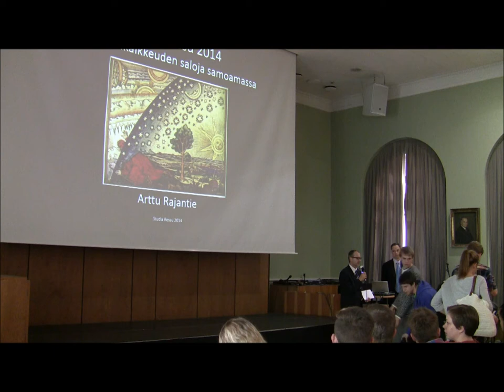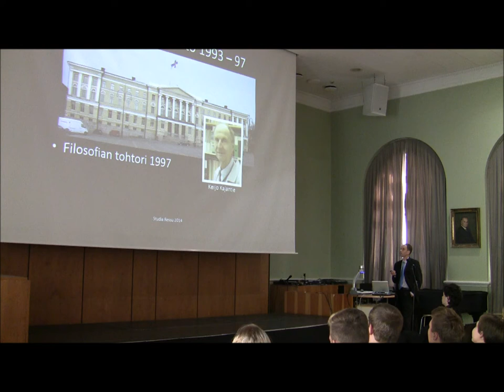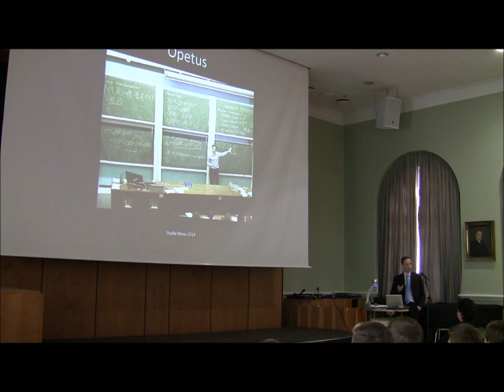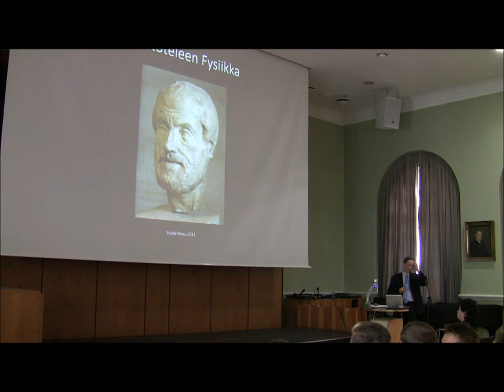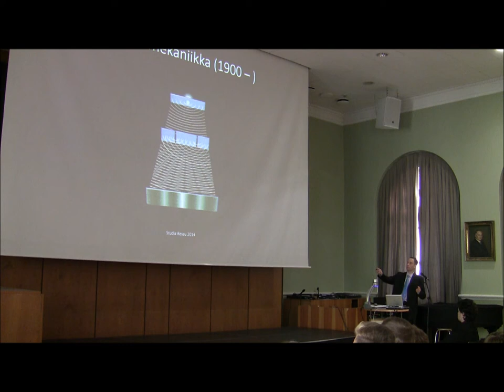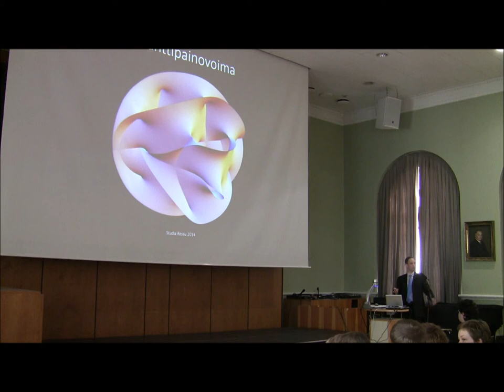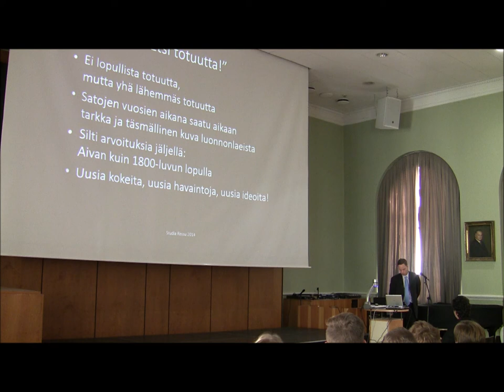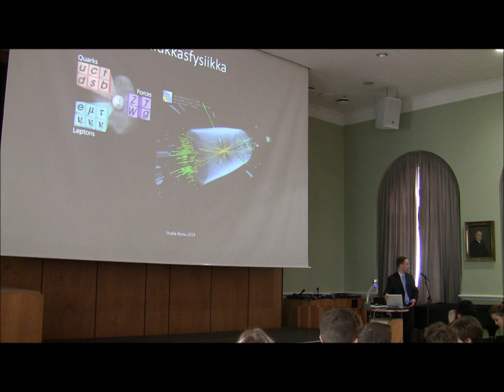Studia Ressu 3 10 2014, professori Arttu Rajantie, Maailmankaikkeuden saloja samoamassa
Ressut ry:n järjestämän Studia Ressu -luentosarjan uusin luento järjestettiin Ressun juhlasalissa 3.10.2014. Luennoimassa oli Ressun entinen opiskelija, teoreettisen fysiikan professori Arttu Rajantie.
Arttu kertoi, kuinka hän päätyi professoriksi erääseen maailman arvostetuimmista yliopistosta ja millaista teoreettisen fyysikon työ on. Hän loi myös katsauksen hiukkasfysiikan ja kosmologian saavutuksiin ja avoimiin arvoituksiin sekä siihen, mitä ne saattavat kertoa maailmankaikkeuden perimmäisestä olemuksesta.
Arttu Rajantie on teoreettisen fysiikan professori Imperial Collegessa, Lontoossa. Hänen pääasiallinen tutkimusalansa on hiukkaskosmologia. Arttu kirjoitti Ressusta ylioppilaaksi vuonna 1993 ja väitteli filosofian tohtoriksi Helsingin yliopistossa vuonna 1997, minkä jälkeen hän lähti tutkijaksi Englantiin. Työskenneltyään ensin kaksi vuotta Sussexin yliopistossa Brightonissa ja viisi vuotta Cambridgen yliopistossa, hän on ollut Imperial Collegessa vuodesta 2005 lähtien.
Studia Ressu on Ressut ry:n järjestämä luentosarja, jonka aikana entiset, omalla alallaan menestyneet ressut tulevat kertomaan omasta urastaan ja työelämästään nykyressuille. Studia Ressu -puhujia ovat aikaisemmin olleet muun muassa; meteorologi Juhani Rinne, professori Pentti Arajärvi, neurologian erikoislääkäri Markku Sainio, yritysjohtaja Peter Fagernäs, näyttelijä Tommi Korpela, YLEn julkaisujohtaja Ismo Silvo, Taideteollisen korkeakoulun (nyk. Aalto yliopiston) professori Yrjö Sotamaa sekä kommodori Dan Wilén.
 Ressun lukion rehtori Ari Huovinen avasi Studia Ressu-tilaisuuden ja esitteli Arttu Rajantien lukion oppilaille.